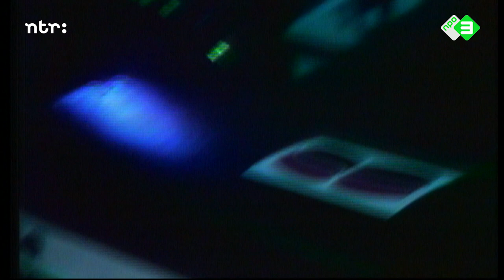The Zombies - Time Of The Season | Het verhaal achter het nummer | Top 2000 a gogo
Rod Argent en ‎Colin Blunstone van The Zombies vertellen het verhaal achter het nummer ‘Time Of The Season’. Een reportage van Top 2000 a gogo uit 2008.